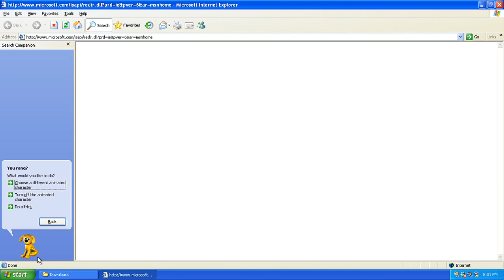Will the National Weather Service Website open in Internet Explorer 6?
Description:
See if one of the last remaining websites that are not modern actually loads on Internet Explorer 6!